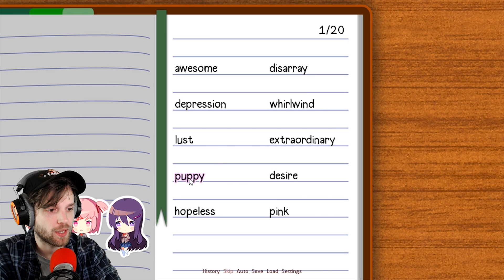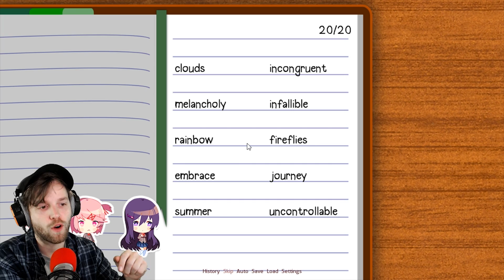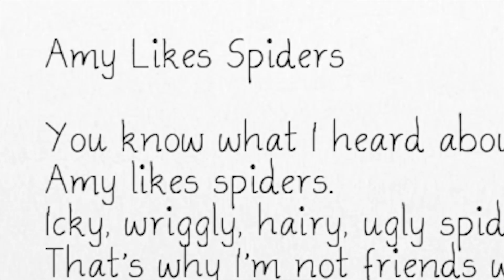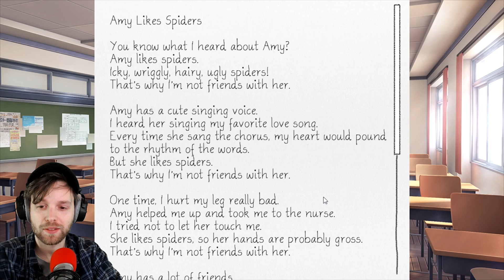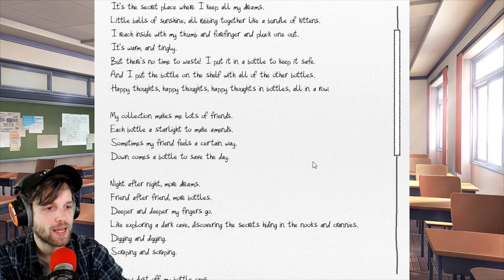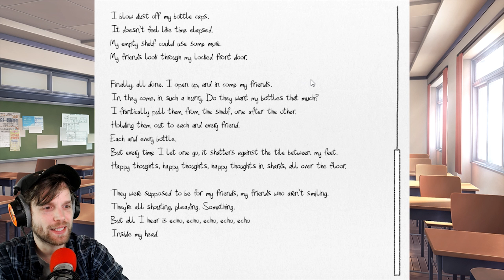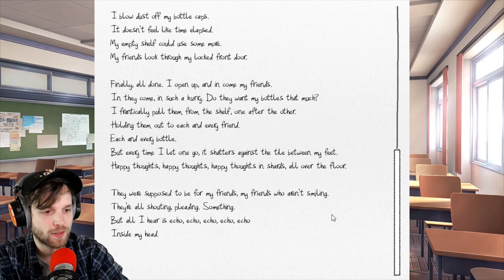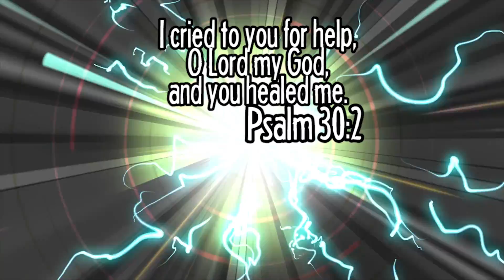VERY AWKWARD SITUATION | Doki Doki Literature Club Playthrough [Part 3]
HERE ARE THE PLACES WE CAN BE FRIENDS:
Snapchat! YuBplays